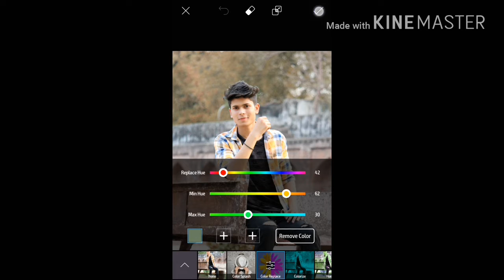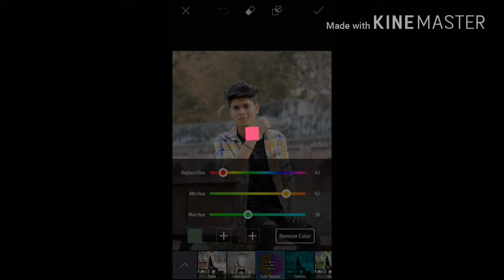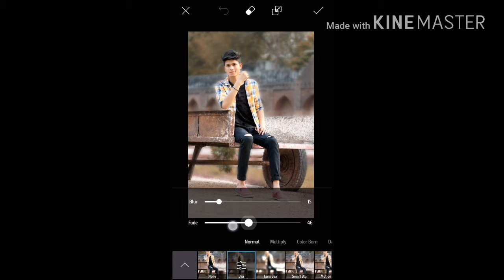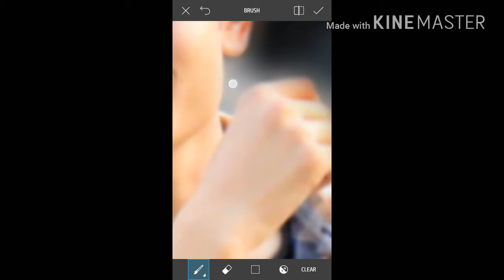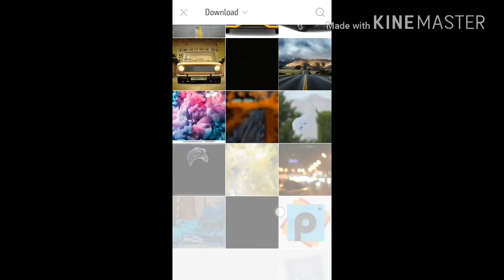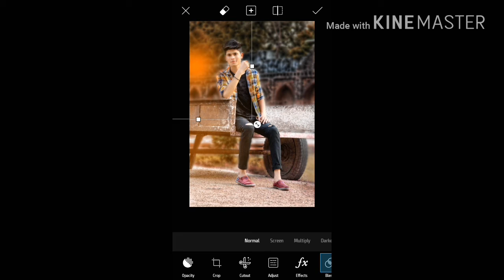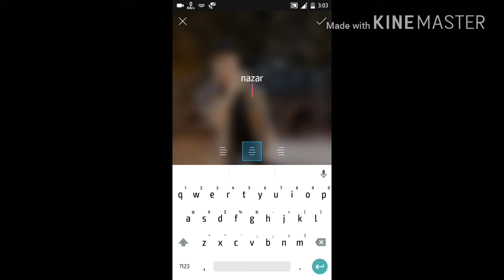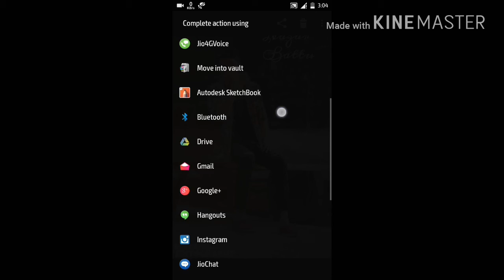Make Real CB edit on picsart just follow my steps/Mayank das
Guys if you like the video
Plss like this
         Share this
Kr do.
Mujhe pta h aap is video se bhot kuch Sikh chuke hoge
Hope you success in your life
Hope you success

Download it👆👆
MAYANK DAS. Thankss